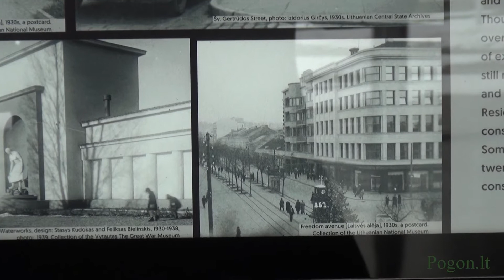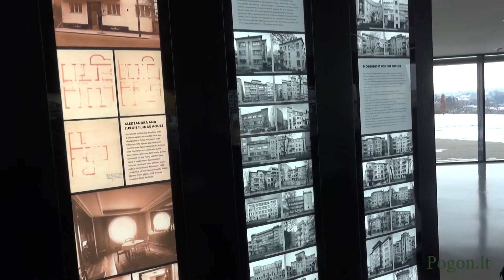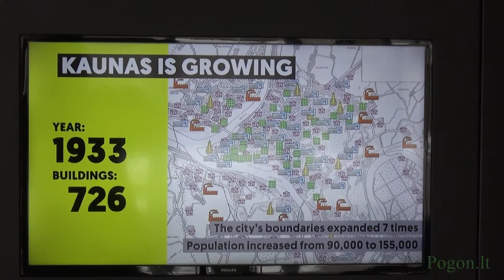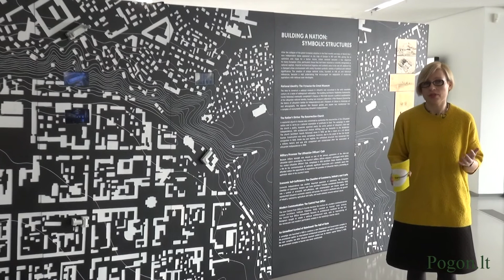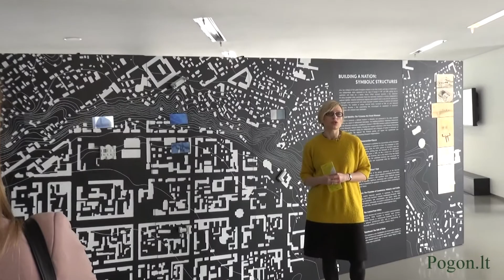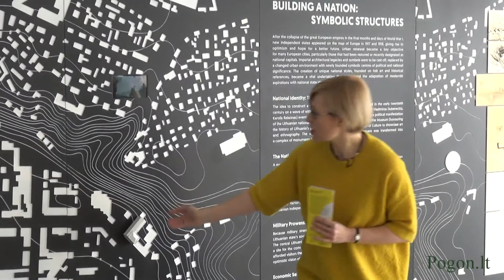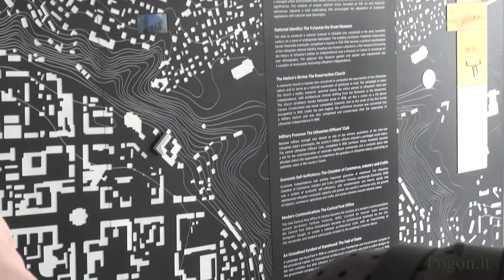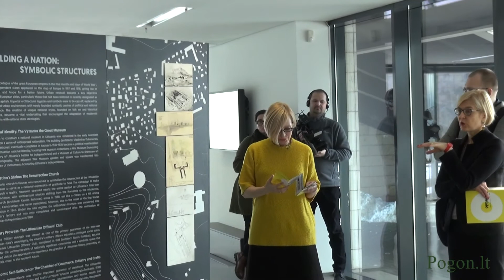Parodos „Optimizmo architektūra: Kauno fenomenas, 1918–1940“ atidarymas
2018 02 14 d. Nacionalinė dailės galerija. Paroda skirta Lietuvos valstybingumo atkūrimo šimtmečiui. Parodos kuratoriai Marija Drėmaitė, Giedrė Jankevičiūtė ir Vaidas Petrulis; architektūrą ir dizainą kūrė  Ieva Cicėnaitė, Matas Šiupšinskas ir Linas Gliaudelis. Parodą organizuoja Lietuvos nacionalinė UNESCO komisija. Parodą finansuoja Tauta.